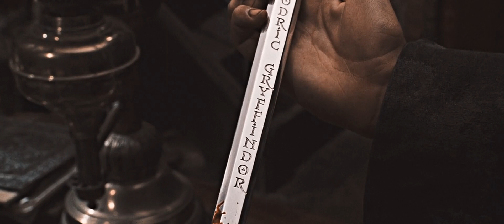Harry Potter | The Weight of Us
"Is this all real? Or is it just happening inside my head?"
"Of course it is happening inside your head, Harry. Why should that mean, that it's not real?"

colouring by: kindon18